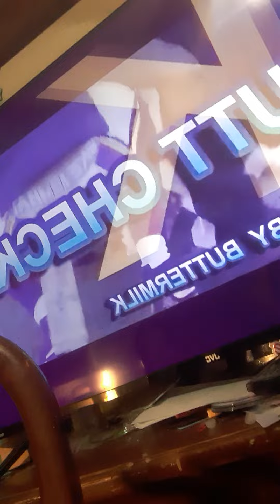The calls by the refs that changed the game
1st & 10 on the 15 yard line in the 2022 Super Bowl and in the NFC Championship 2022